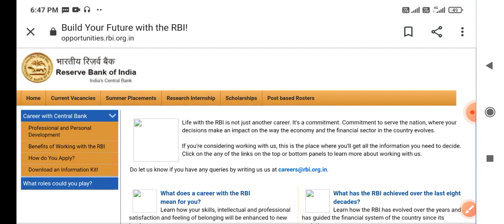RBI Office Attendant Result 202 RBI Result Declared Update Result Declared Update 2021 1